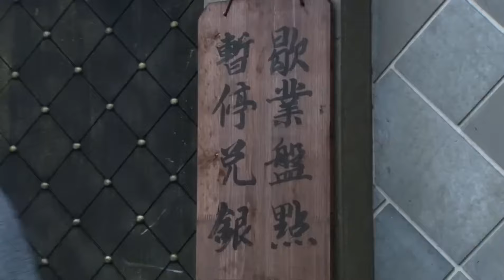MULTISUB《玉楼春 Yulouchun 》▶ EP 02💋王府郡主半夜翻墙逃婚，意外撞上桀骜世子，两人携手面对京城波诡云谲的权位斗争（《微暗之火》《白月梵星》王楚然 田曦薇 陈都灵）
🧡剧名Name：玉楼春/ Yulouchun
🧡主演Cast：/王楚然# 田曦薇
🧡简介：王府郡主半夜翻墙逃婚，意外撞上桀骜世子，两人携手面对京城波诡云谲的权位斗争